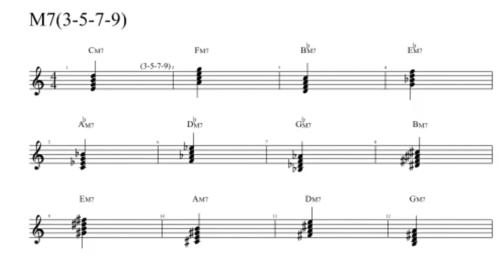【ジャズピアノレッスン】ジャズコード【譜面】◯M9 ボイシング ジャズピアノ jazz piano ◯M7(9)basic voicing